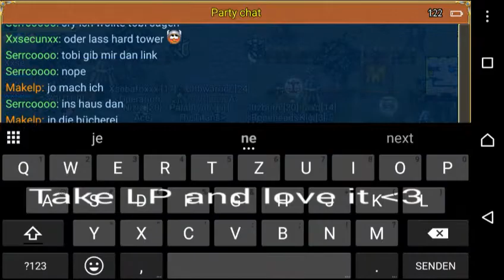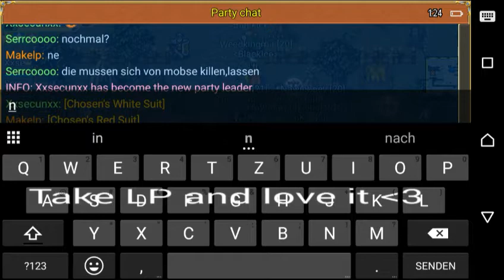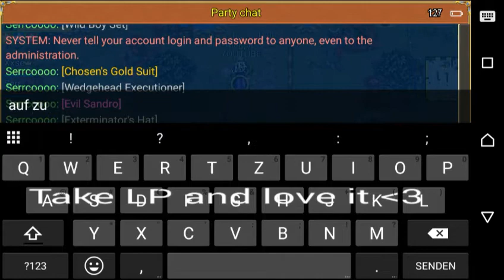[Warspear Online]Bisschen herum gehen :D